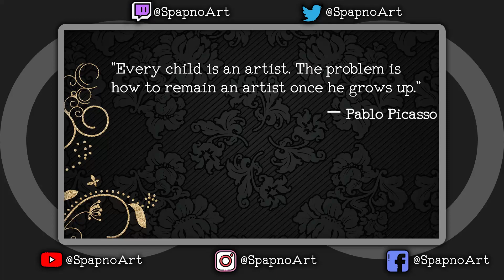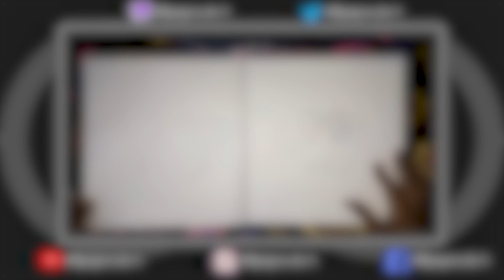Two Fingers Pointing Each Other - Drarry One Shots - A Little Ill